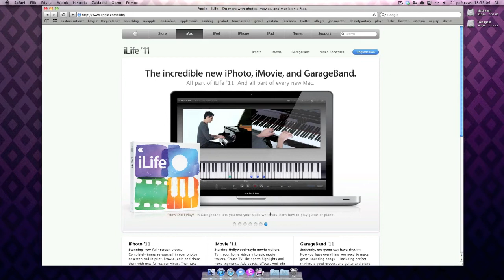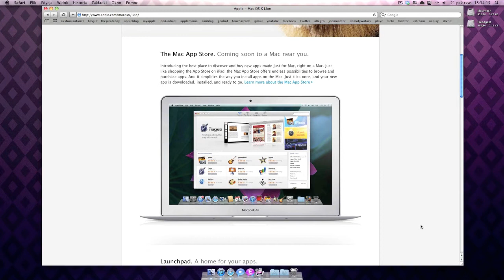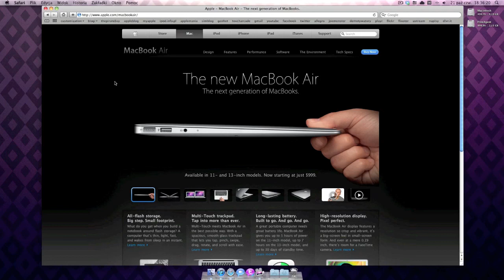Back to the Mac - Mac OS X Lion, Mac Book Air i wiele więcej - Podsumowanie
W środę, 20. października o godzinie 19:00 czasu polskiego odbyła się konferencja Apple "Back to the Mac", którą poprowadził Steve Jobs. Na keynote zostało pokazanych kilka nowości, przede wszystkim: nowy pakiet iLife '11, nowy system Mac OS X 10.7 Lion, aplikację Face Time dla komputerów Mac oraz nowego MacBook'a Air.